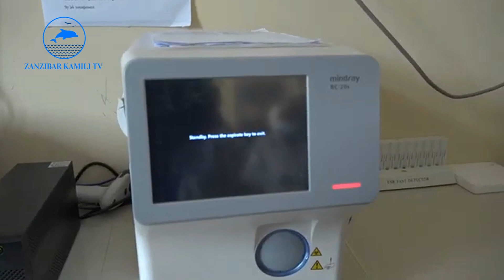Makamu wa Kwanza wa Rais atembelea hospitali Pemba, ahimiza maridhiano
Makamu wa Kwanza wa Rais wa Zanzibar, Mheshimiwa Othman Masoud Othman amesema kunahitajika uelewa mkubwa wa watu wote katika suala la mazingira ambalo ni uhai na linalogusa sekta zote za uzalishaji na maendeleo nchini.
Mheshimiwa Othman ameyasema hayo leo akiongoza Kikao cha Majumuisho ya Ziara yake ya Siku mbili ya kimazingira na afya kisiwani hapa, kilichofanyika katika Ukumbi wa Kiwanda cha Makonyo, Wawi Wilaya ya Chake, Mkoa wa Kusini Pemba.